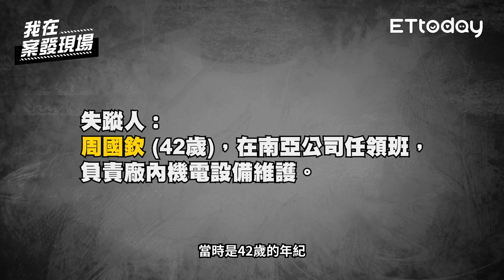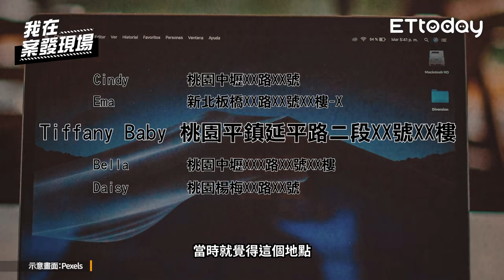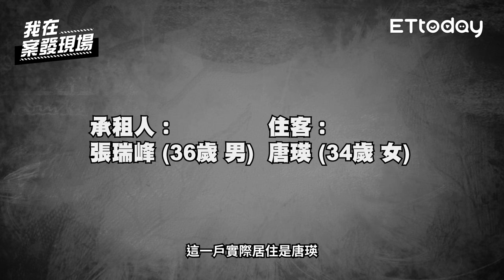《我在案發現場》桃園男遭中國蛇蠍女「攔腰分屍」，憨直前夫幫報仇還想頂罪...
本集來賓：桃園平鎮分局龍岡派出所所長 簡建忠

2013年9月21日，桃園縣一名男子被家人報案失蹤，警方循線追查下，竟發現他曾被一對男女迷昏後扛進一戶住家內，但從此再也沒踏出大樓，出來的僅有這對男女與兩大袋黑色塑膠袋…(Podcast集數：EP198、EP199)